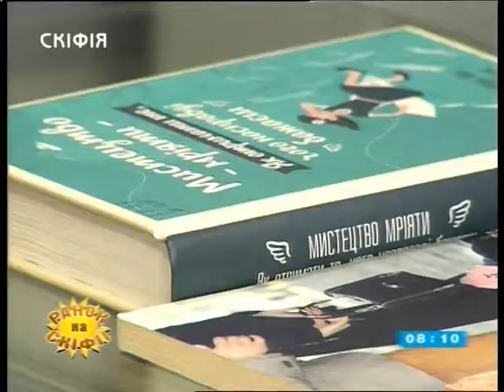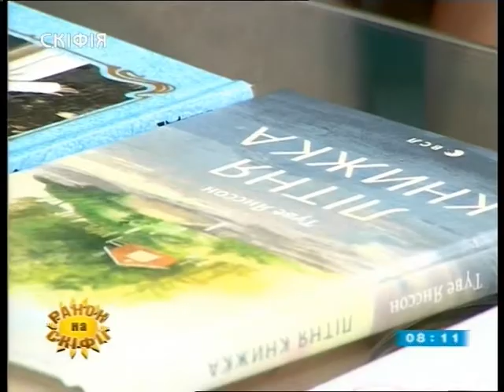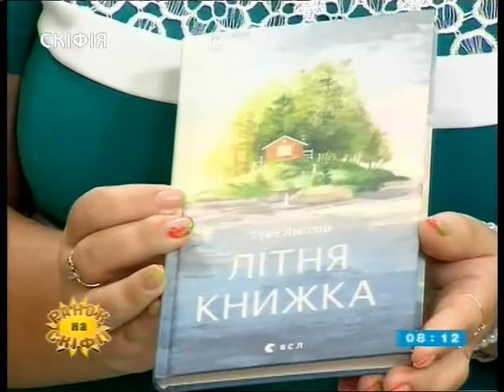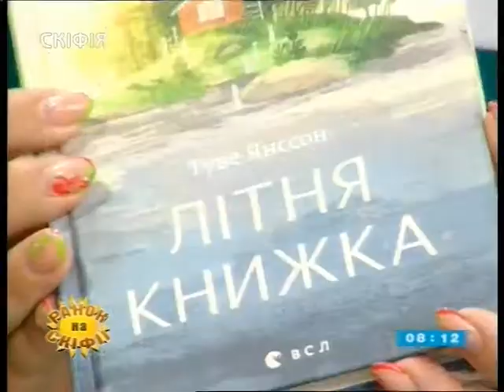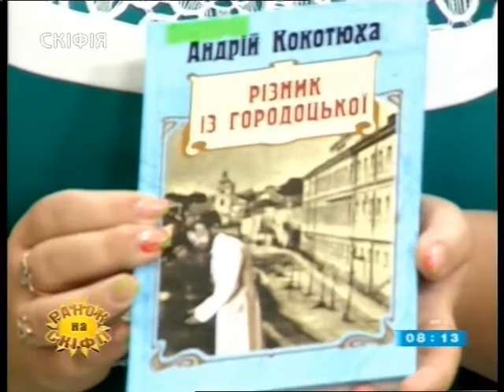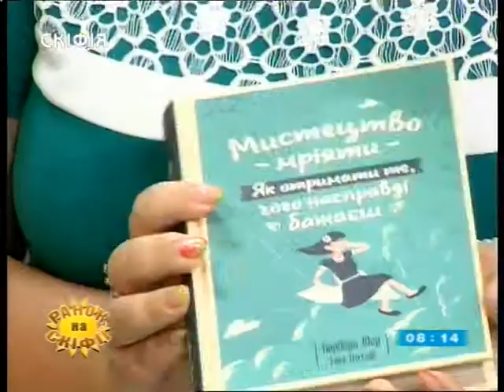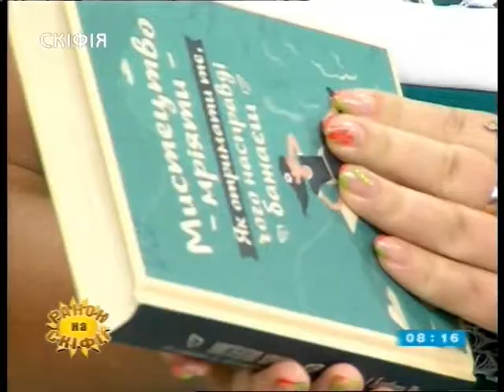Лілія Віжічаніна про літню книжкову продукцію